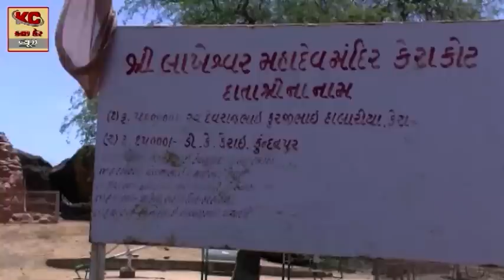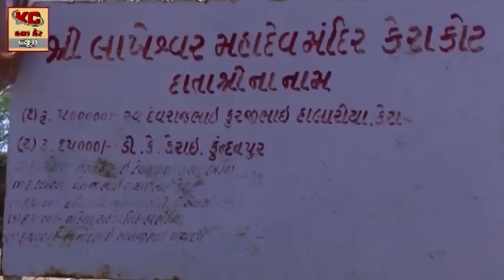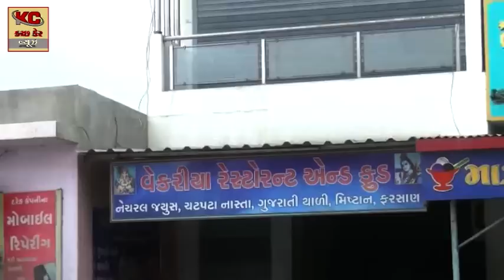KUTCH CARE NEWS 05/07/2019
અષાઢી બિજ કચ્છી નવું વર્ષ,નવા વર્ષની પરંપરા શરૂ થઇ ઇ.સ. ૧૩૨૦માં કપિલકોટના સાસક લાખા ફૂલાણીથી.આ કપિલકોટ એટલે આજનું કેરા ગામ જિલ્લા મથક ભૂજથી નજીકનું ગામ,અનેક સમસ્યાઓ,પ્રશ્નો અને મુશ્કેલીથી ઘેરાયેલું ગામ,કચ્છ કેર ન્યુંઝની ટીમે ગામની મુલાકાત લીધી અને જોયા આ ગામના સળગતા પ્રશ્નોને.